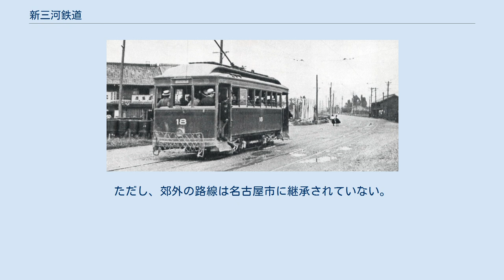新三河鉄道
新三河鉄道株式会社（しんみかわてつどう）は、かつて愛知県名古屋市において軌道（路面電車）事業や路線バス事業を行っていた企業（株式会社）である。
 名古屋市の市電は、1898年（明治31年）に開業した私鉄の名古屋電気鉄道を前身とし、1922年（大正11年）に同社が有していた市内線を市営化したことで成立した。
しかし、名古屋市内にはこの名古屋電気鉄道とは別に路面電車を運営していた事業者もいくつか存在した。
それらは、昭和期に入って別途市営化され、名古屋市電の一部となっている。
この新三河鉄道もその一つである。
 新三河鉄道の前身の愛知馬車鉄道（名古屋電気鉄道の前身とは別）は、飯田街道（国道153号）上を走る馬車鉄道を1908年（明治41年）に開業させた。
1910年（明治43年）には早くも路線を狭隘な飯田街道から北側の新道（後の安田通）経由に付け替えて電車化し、社名は尾張電気軌道となり、愛称として「八事電車」と呼ばれるようになった。
 昭和に入って、八事 - 挙母（後の豊田市）間の地方鉄道敷設を目指していた新三河鉄道（三河鉄道系列）が尾張電気軌道に興味を示すと、尾張電気軌道は八事電車と始めたばかりのバス事業を新三河鉄道に売却し解散した。
1937年（昭和12年）には名古屋市に買収され、八事電車は名古屋市電の八事線となり、バスは名古屋市営バスの一部となった。
 太平洋戦争中には、戦争による輸送量増加に伴う酷使で軌道が荒廃していたことや、また国鉄中央本線との平面交差が認められず千早線と分断されていたことから、トロリーバス（無軌道電車）への転換も検討された（名古屋市営トロリーバスも参照）。
1944年（昭和19年）には戦時体制による路線整理で千早町 - 大久手間が撤去され、この区間は戦後復活しなかった。
一方、今池 - 大久手 - 八事は更新の上で残すことが決定し、1950年（昭和25年）の循環東線整備後は今池経由で名古屋駅前までの直通運転が行われるようになった。
このうち今池 - 大久手 - 安田車庫前は1974年（昭和49年）の市電全廃時まで存続した。
 また、新三河鉄道が有していた免許は親会社の三河鉄道を経て名古屋鉄道に継承され、その後八事から日進市赤池までの区間については名古屋市交通局の手で建設されることになった。
1978年（昭和53年）10月1日に八事 - 赤池間が名古屋市営地下鉄鶴舞線として、1979年（昭和54年）7月29日には赤池 - 梅坪間が名鉄豊田線として、それぞれ開業を見ている。
 路線データ 1930年8月当時 運行概要 接続路線 1937年（昭和12年）3月に市営化時、新三河鉄道の電車12両と貨車6両が名古屋市に継承された。
多くが市営化直後に廃車されたが、一部は数年間使用され続けた。
 新三河鉄道が保有していた電車は46人乗りの大型単車である。
オープンデッキ構造で扉はなく、屋根はダブルルーフを採用し、外観は名古屋市電の単車に類似していたがやや大型であった。
前面窓は3枚、側面窓は8枚である。
集電装置にはトロリーポールを使用していた。
市営化後の1937年9月27日付で、6両（車両番号は11, 13, 14, 18, 19, 20）が廃車され、2両（車両番号は16, 17）が秋保電気軌道（後の秋保電気鉄道）へ売却された。
比較的状態の良かった4両は16～19号に車両番号を変更され、しばらく使用された。
19号は戦後の1950年（昭和25年）3月14日付で、16～18号は1951年（昭和26年）10月18日付で廃車されたという記録があるが、1941年（昭和16年）度に定員46人の大型単車は消滅している。
 路線バス事業は、尾張電気軌道が名古屋市営バス創業より1年早い1929年（昭和4年）1月に開始したものである。
主要路線は矢場町 - 八事間、矢場町 - 呼続間、熱田駅 - 八事間の3つで、そのほかに5つの連絡系統を運行していた。
なお、ほとんどの区間で名古屋市営バスが並行運転をしていた。
市営化された際、40台のバスが名古屋市に引き継がれた。
 また、郊外バスの運行も行っており、矢場町 - 知立間の停留場名が記載された乗車券が残っている。
ただし、郊外の路線は名古屋市に継承されていない。